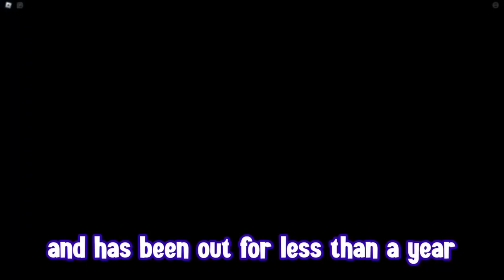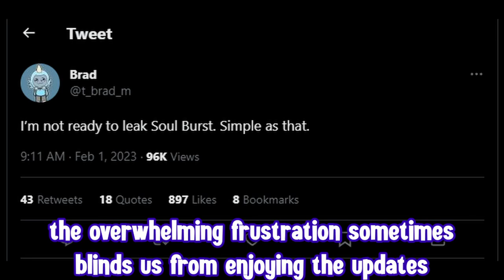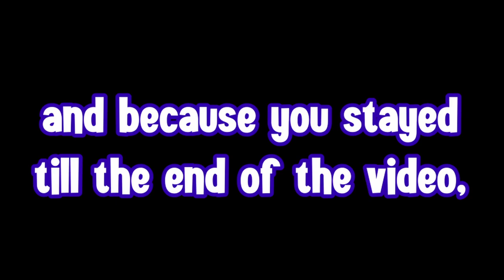The Best Creature Catching Game On Roblox...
In this video I will be showing you the the best creature catching game on Roblox

 Stay till the end for a special announcement...

Thanks to @Silencer ROBLOX for editing and making my thumbnail, check him out after this one!